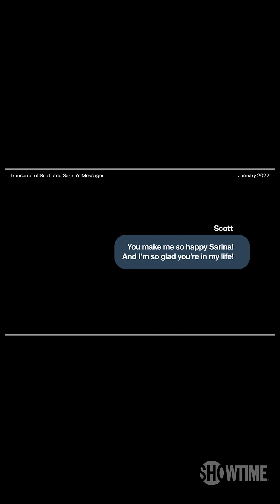Almost Intelligent | VICE On Showtime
VICE News’s Krishna Andavolu dives into the tech underpinning the current AI explosion, called generative AI. From chatbots to animal translation, he learns why the clock is ticking to figure out how AI systems really work, before they’re too powerful to control.